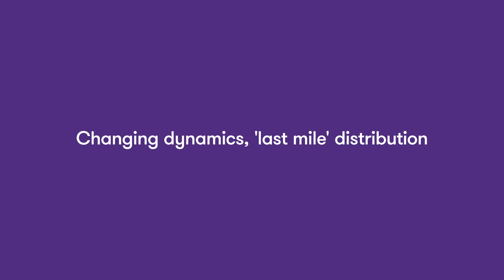Changing dynamics, 'last mile' distribution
Transportation sector copes with changing dynamics as it drives ahead.